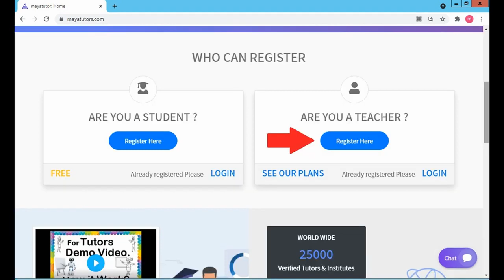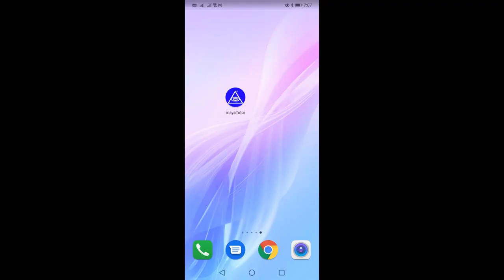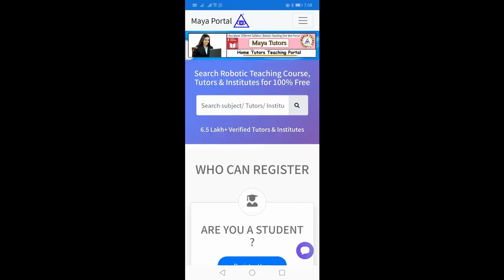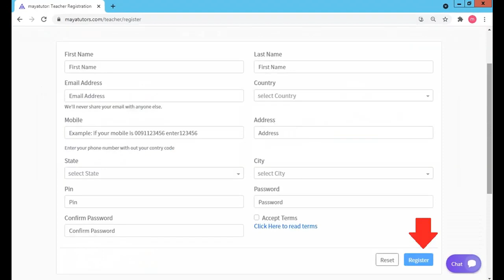MAYA TUTORS , home based part time Tuition Job in Kalinga